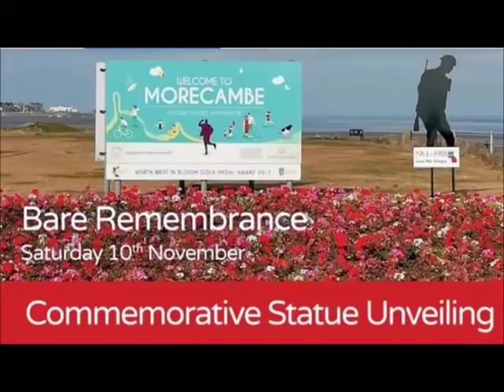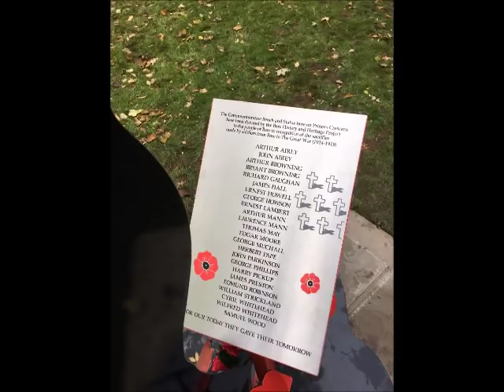Bare Village Remembrance. Parade and Memorial Unveiling 10th November 2018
Bare Village, Morecambe. 10th November 2018. Today is the day that 24 heroes from Bare Village were remembered on the 100 years anniversary of the Armistice 1918 at the end of WW1.